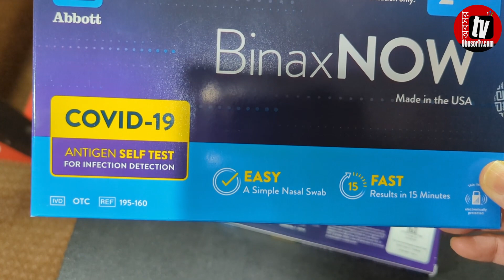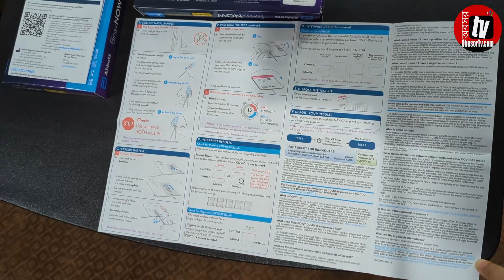Free COVID Tests for home use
Finally got my free 4 COVID Tests.